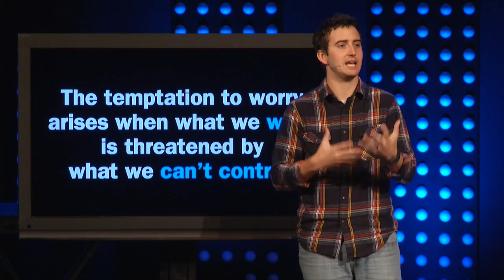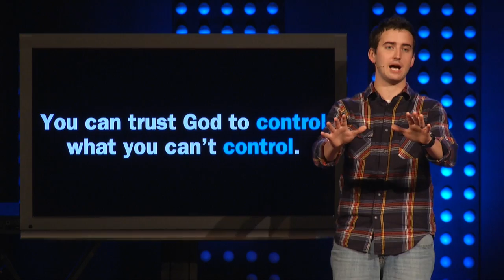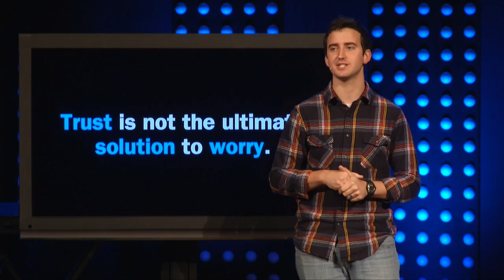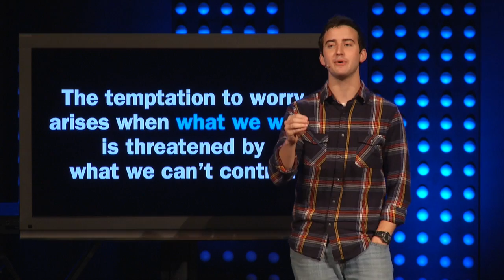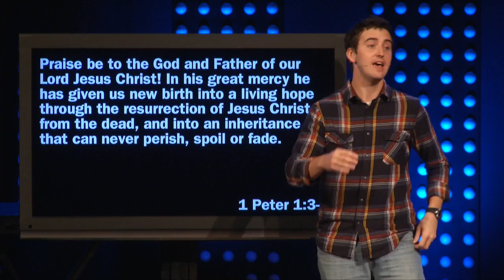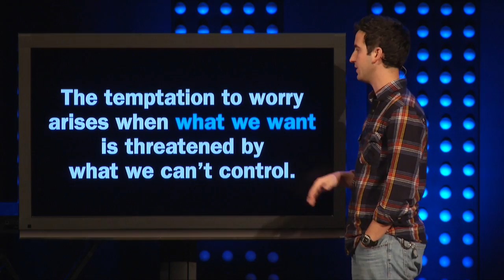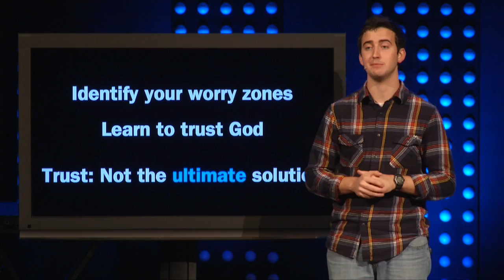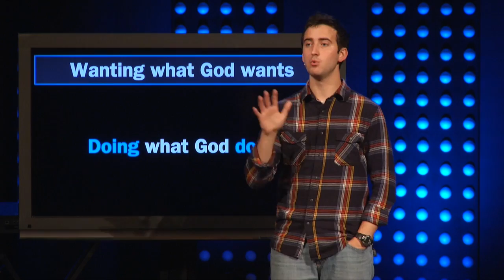Worry's Ultimate Solution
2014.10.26 - Aaron Hixson - Worry's Ultimate Solution

Everybody worries. None of us can travel through life without encountering situations that cause us to want to respond with worry and anxiety. But what if we could have an invincible defense against worry? In this talk, we'll explore what Jesus says about worry's ultimate solution and how we can find protection against worry.

Matthew 6:19-33